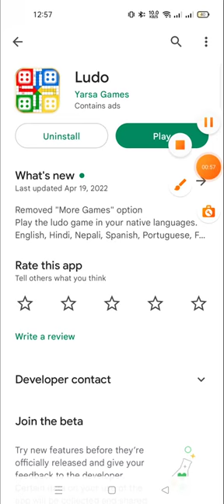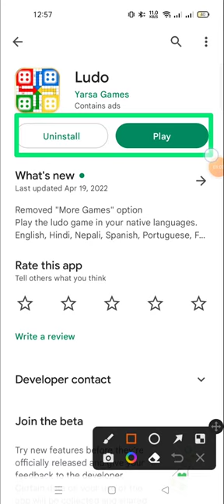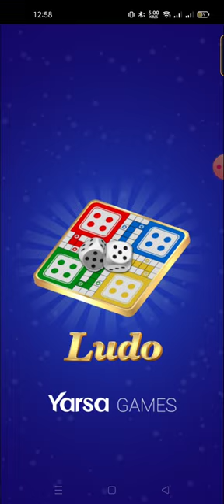app not working problem app not working problem